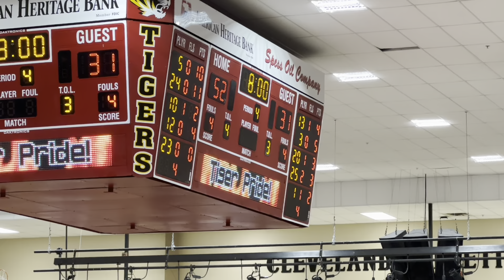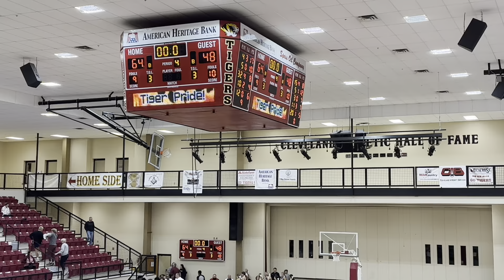CH at Cleveland Tournament, won, 12-10-22